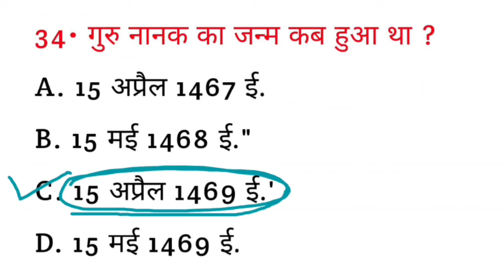गुरु नानक का जन्म कब हुआ था ? || Guru Nanak ka janm kab hua tha